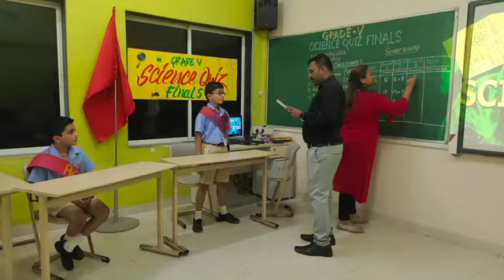Grade V Science Quiz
Grade V -SCIENCE QUIZ COMPETITION
Primary Section of N.L. Dalmia High School conducted an Inter House Science Quiz Competition  for Grade V students  with full zeal and enthusiasm. The Science Quiz covered the various aspects from how Plants and Animals Depend on Each Other and The Skeletal System to Global Warming.
The competition aimed to enhance academic knowledge amongst the students and enable them to understand the functional role of nature and explain it in a complete form. Such events go a long way in moulding student’s personality and enhancing their knowledge.